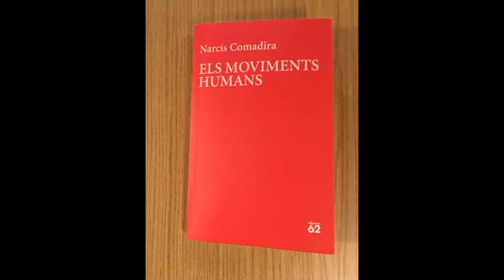Narcís Comadira 80 anys (2) * llibreria 22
Amics i coneguts que no han pogut assistir, avui dia 22 de gener de 2022, a la presentació del llibre de poemes ELS MOVIMENTS HUMANS, que ha organitzat la Llibreria 22, pels primers 80 anys de Narcís Comadira, en el Cinema  Truffaut de Girona. El muntatge es de Guillem Terribas.